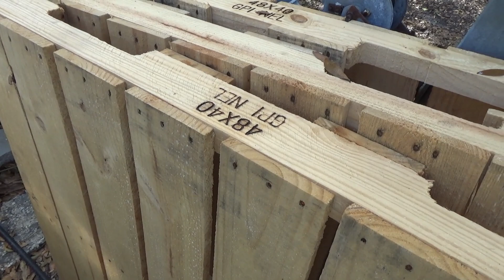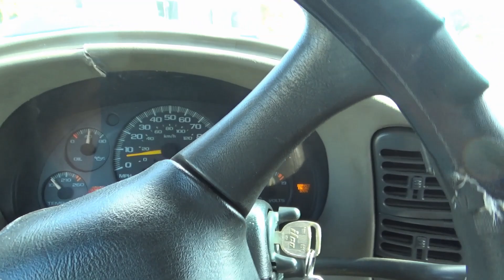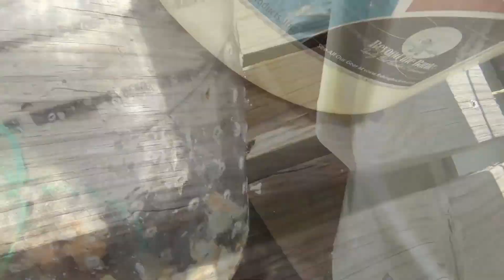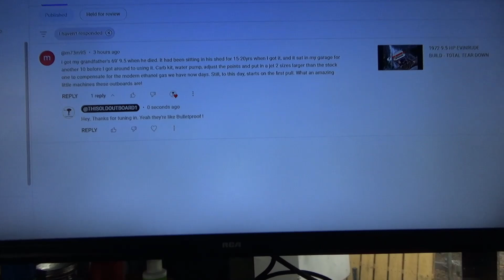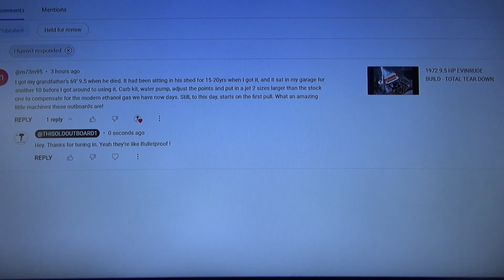Homemade Minnow Trap - THIS OLD OUTBOARD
It's This Old Outboard. Homemade Minnow Trap ! Shiners Too !
Trying to figure out the best way to make one of these things !
Just Goofin Off !